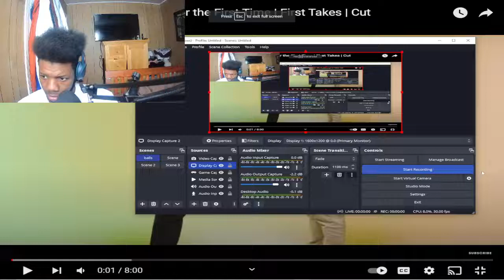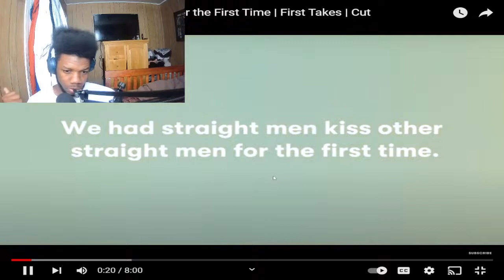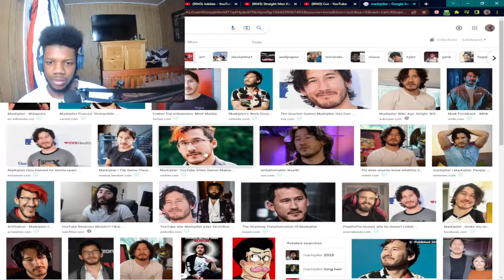👀Reacting to straight men kissing each other😈💦